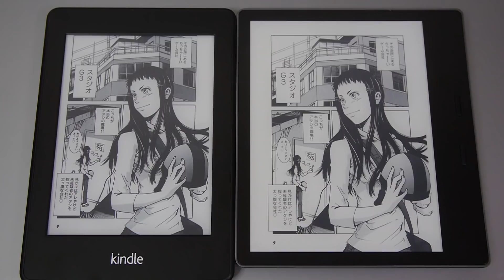「Kindle Paperwhite(第5世代モデル)」(左)と、最新の「Kindle Oasis(第9世代モデル)」(右)でページめくりを同時に行なった様子 - PC Watch